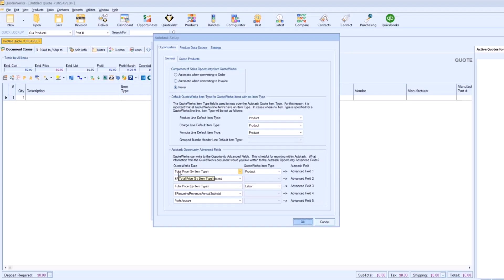Autotask Mapping & Opportunity Advanced Fields Setup | QuoteWerks®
In this video from our 2021 User Summit, we will go through the process of mapping our Advanced Fields tab to Autotask. QuoteWerks will write additional information from the QuoteWerks document to the Advanced fields (1-5) in the Autotask opportunity. A full list of fields that can be written over are available in the drop down, but they do include the recurring totals, profit amount, total cost, and more.